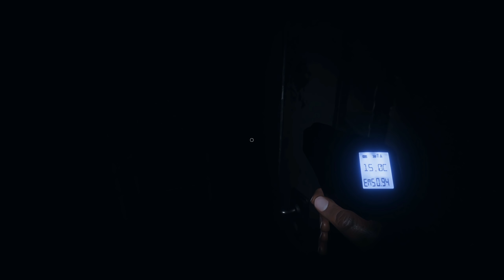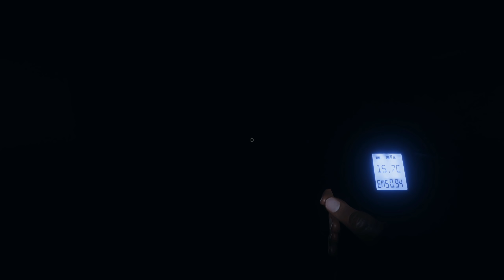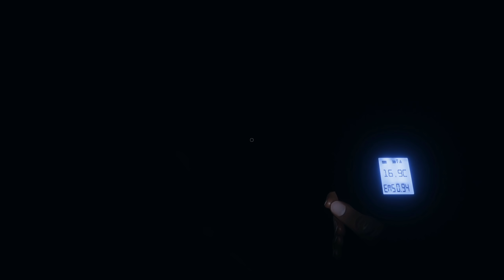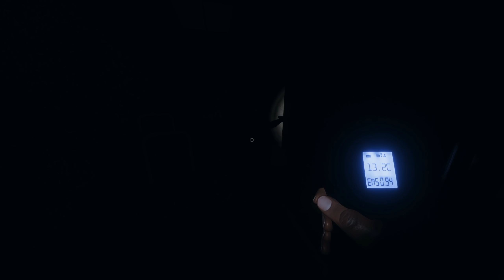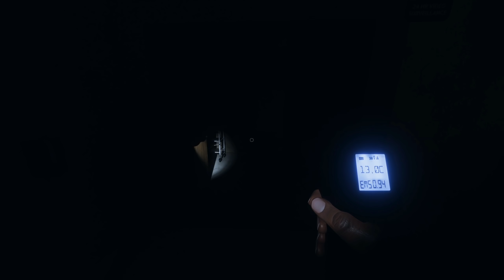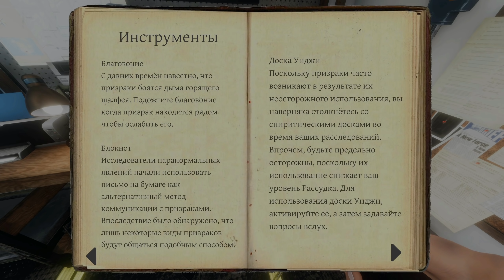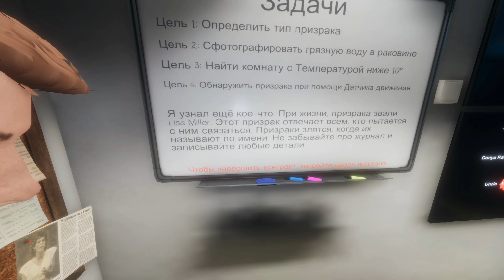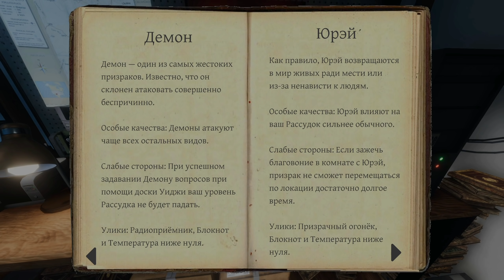НОЧЬ В ПСИХУШКЕ С ПРИЗРАКОМ - PHASMOPHOBIA (ФАСМОФОБИЯ)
Вместе с Олегом Брейном и Дядей Женей мы отправляемся в новую локаию, в психушку, и там сталкиваемся с очень странным и пугающим призраком, который явно не рад нашему появлению в игре "PHASMOPHOBIA"...